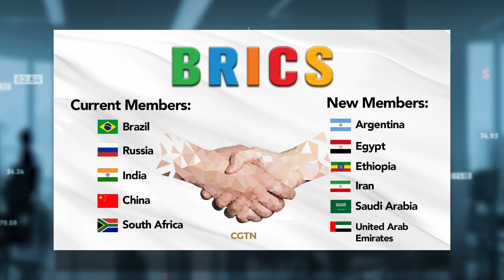ROLNICY WŚCIEKLI! NOWE WYMAGANIA DLA POLSKIEGO ZBOŻA!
POWSTANIE NOWA ŚWIATOWA GIEŁDA ZBOŻOWA!

SKANDALICZNE CENY W SKUPIE JĘCZMIENIA!

KOLEJNE WYMAGANIA DLA ROLNIKÓW!

ARDANOWSKI O ODEJŚCIU Z PRAWA I SPRAWIEDLIWOŚCI!

ROLNICY NA PROTEŚCIE GÓRNIKÓW MÓWIĄ O PRZYSZŁOŚCI BRANŻY!

Rolnicy z polski są zdziwieni, że wymagania dla nich są podnoszone podczas gdy z Ukrainy do europy przyjeżdża zboże niespełniające żadnych norm. Hubert Ojdana opublikował wpis na Facebooku będąc zły na nowe przepisy i zauważając, że z drugiej strony Ukraińskie przechodzi wszelkie kontrole i standardy. Dodatkowo opublikował zdjęcia ukraińskich produktów które przyjechały do europy.

Dajcie znać w komentarzu co wy myślicie o nowych wymaganiach Dla rolników, czy też jesteście źli na to, że produkty spożywcze z innych krajów nie muszą spełniać takich norm?